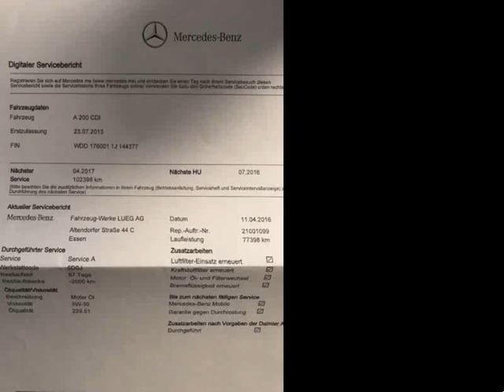Mercedes Benz A 200 CDi BE AMG Line para Venda em Leitão e Santos . (Ref: 560410)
Mercedes Benz A 200 CDi BE AMG Line para Venda em Leitão e Santos . (Ref: 560410) do ano 2013 com 119000 Kms.Stand Leitão & Santos a satisfazer clientes há 36 Anos. Carro bastante estimado , sempre assistido n a marca , kms realizados em auto estrada carro sem apresentar qualquer tipo de desgaste. O valor indicado no anuncio oferece 24 meses de garantia , possibilidade de um financiamento na totalidade connosco com uma prestação desde 252€/mês (condições acordadas para um Financiamento a 120 meses sem entrada inicial, Taxa Fixa e com despesas de Financiamento já incluídas). O preço de 23498 euros ( o valor ao qual será atribuído o valor das retomas ) contempla, Garantia 24 meses , Preparação e Registo Automóvel sem Qualquer Custo Adicional. Aceitamos Retomas. Este anuncio foi publicado por rotina informática, todos os dados carecem de confirmação junto do vendedor. Entregamos em Qualquer Ponto do Continente e Ilhas. .Todos os dados e disponibilidade carecem de confirmação junto do vendedor.